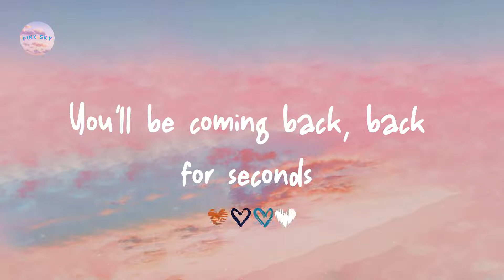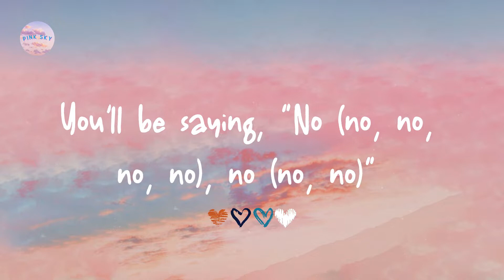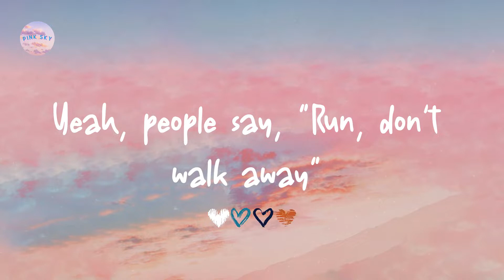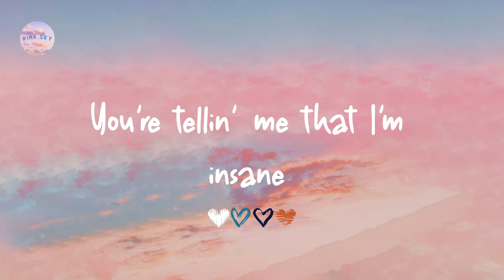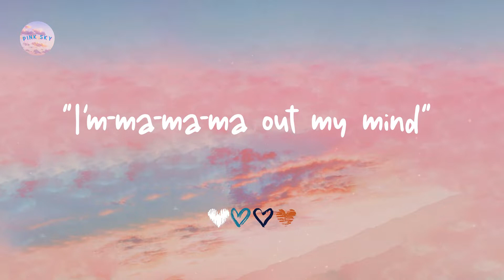Ava Max - Sweet but Psycho (Lyrics)